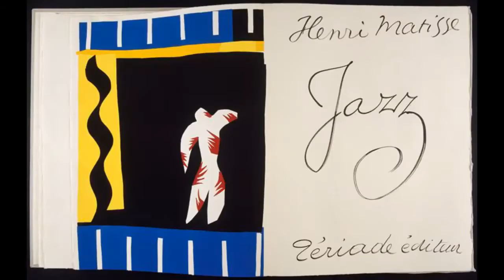Henri Matisse Paintings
Henri Émile Benoît Matisse was a French artist, known for both his use of color and his fluid and original draughtsmanship. He was a draughtsman, printmaker, and sculptor, but is known primarily as a painter.

Please support our art channel by going to our online art gallery
We offer popular and original art for sale! Thank you.

If you enjoy discussing or learning about art, check out our art blog at